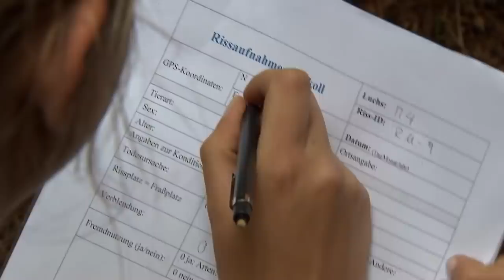Wildlife Moments: Fighting for Endangered Species | Free Documentary Nature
Wildlife Moments: Fighting for Endangered Species | Wildlife Documentary

All over the world men and women fight for the protection of nature reserves and endangered species. This is their story - a story of bravery and stamina. We visit scientists in central Europe who monitor the offspring of the rare lynx, nearly 200 years after these elusive cats were extinct in the wild. We follow the work of the elk detective in Sweden on the island of Øland, who tries to solve the riddle of increasing numbers of dead elk calves. In the heart of Africa one woman and her guards try to protect rare lowland gorillas and forest elephants but the increasing bush meat trade and the ongoing ivory smuggling makes their work extremely dangerous. Last but not least we meet conservationists who rescue manatees in Florida - they have all dedicated their life to make a change. Without their work our world would be poorer!